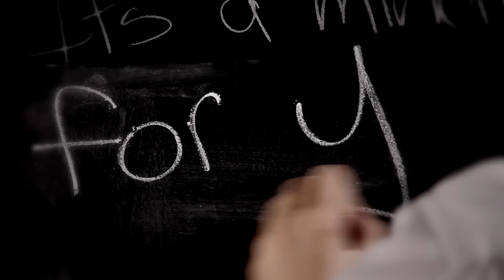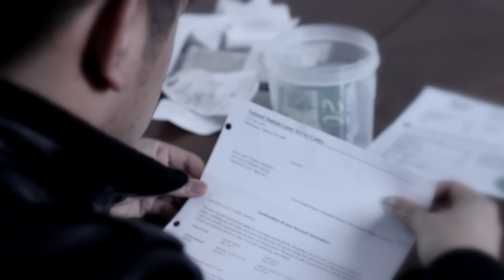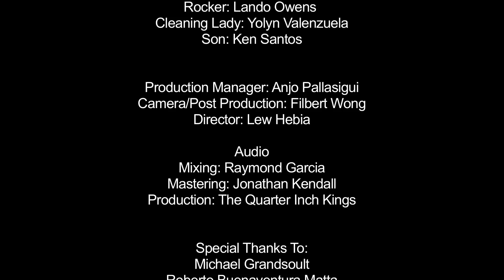FenaxiZ feat. JLatte - White Man's Burden (Official Music Video)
Every June 12, Filipinos across the globe commemorate their homeland's declaration of independence from Spanish occupation in 1898. Amidst the lumpia, tinikling dances, and street parades, FenaxiZ humbly entreats his kasamas worldwide to pause for a moment of reflection and acknowledge a past mired with bloodshed, subjugation, and resistance.

Borrowing its title from the Rudyard Kipling poem about the Filipino-American war, "White Man's Burden" is a critical analysis of the widespread effects that imperialism has wreaked upon a 7000-island archipelago once known as "The Pearl Of The Orient." From a Labour Export Policy that seperates parents from children to the internalized racism that fuels identity issues of the youth, FenaxiZ covers many pressing issues that today's Filipinos face; yet, he is also aware of the incomplete picture he paints as he muses, "and this rap ain't even scratching the surface of our collective experience."

FenaxiZ states, "To properly capture 600 years of a country's history in a 5 minute song is impossible, but I hope my words can mobilize my audience to walk away with a desire to educate themselves on the issues. I want us to truly think about our current situation, discuss amongst ourselves, and question if we are, in fact, an independent republic. If my lyrics can instill some pride and provide a stepping stone to a Filipino youth's journey of understanding his or her identity, then I've done my job."

And while the image may be bleak, FenaxiZ adds, "If history has taught us anything, it is that Filipinos are survivors; we are a resilient people. From Lapu-Lapu to the People Power Revolution, Filipinos have resisted oppression from internal and external forces and we will continue to do so until we take our rightful place as a respected, self-sufficient, first-class prosperous nation. It may not happen in my lifetime or the next, but it will happen one day."

"White Man's Burden" is produced by The Quarter Inch Kings and features Joshua "JLatte" Lopez on guitar. It will appear on the upcoming FenaxiZ album Vintage, slated for a July 2012 release.